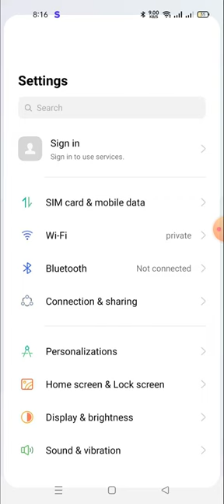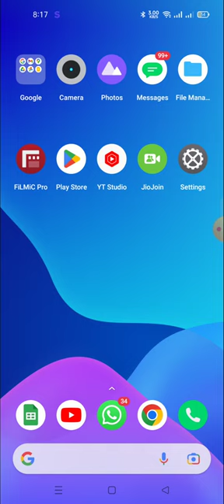how to enable the app drawer in realme 10 pro plus | how to off app drawer search in realme